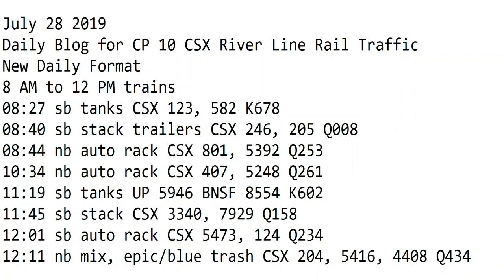7- 28-2019 Trains 8 AM to 1 PM New Format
8 AM to 1 PM trains
08:27 sb tanks CSX 123, 582 K678
08:40 sb stack trailers CSX 246, 205 Q008
08:44 nb auto rack CSX 801, 5392 Q253
10:34 nb auto rack CSX 407, 5248 Q261
11:19 sb tanks UP 5946 BNSF 8554 K602
11:45 sb stack CSX 3340, 7929 Q158
12:01 sb auto rack CSX 5473, 124 Q234
12:11 nb mix, epic/blue trash CSX 204, 5416, 4408 Q434